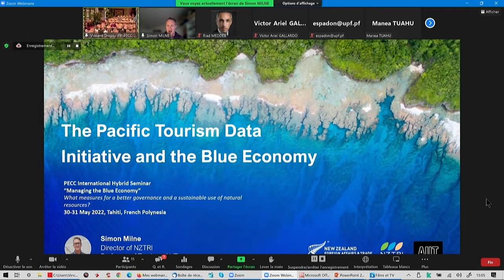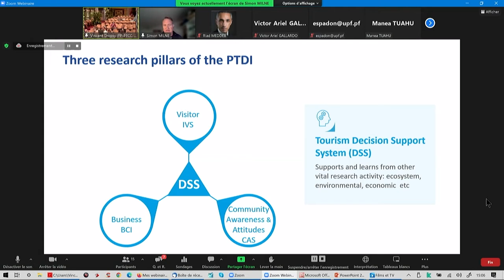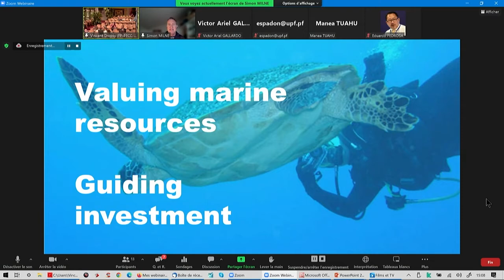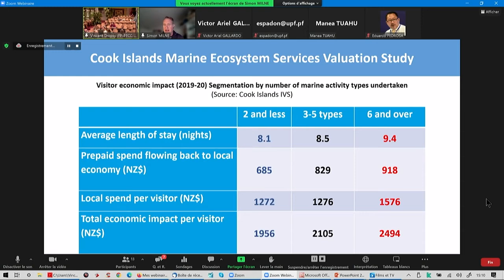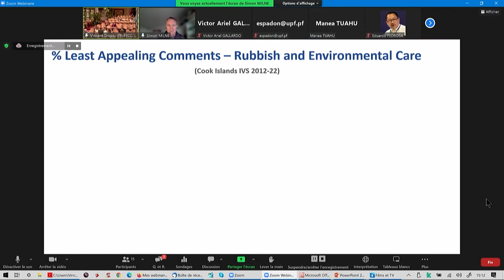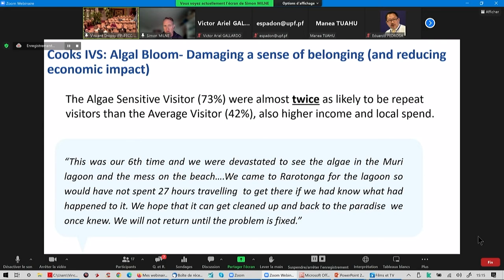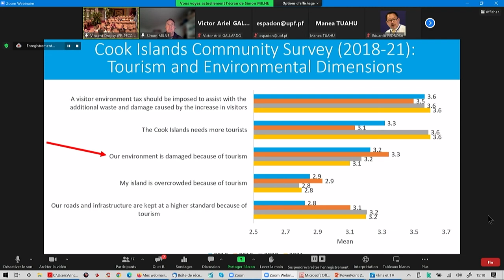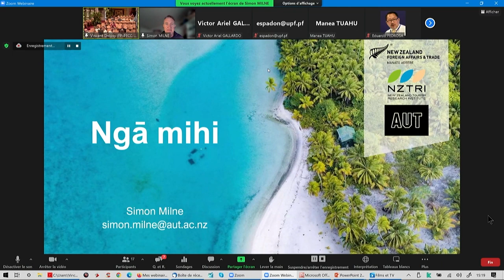The Pacific Tourism Data Initiative and the Blue Economy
Simon Milne